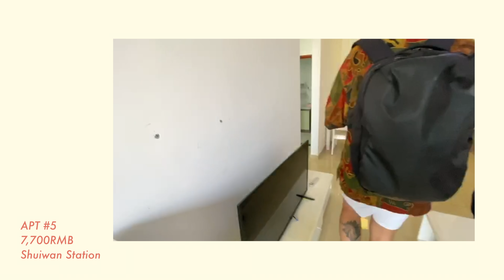Shenzhen Apartment Hunt: 2021 Edition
new year, new apartment. well not for me, but for my friend!
budget: 8000 rmb
ps. sorry filmed some of this with my iphone and it's grainy i know...

apt 1 - 1:25
apt 2 - 3:30
apt 3 - 5:12
apt 4 - 6:25
apt 5 - 8:42